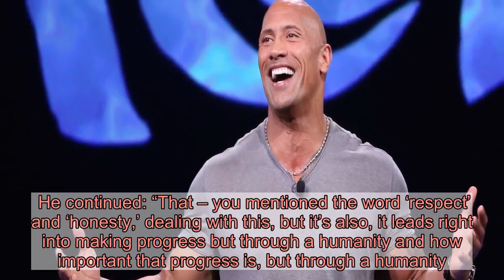Dwayne ‘The Rock’ Johnson Makes First Political Endorsement, Endorses Biden